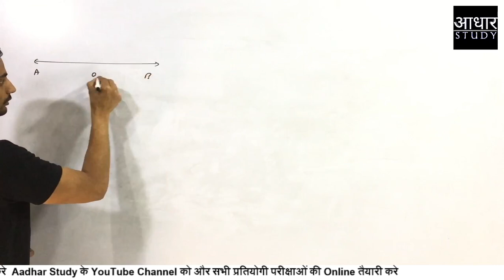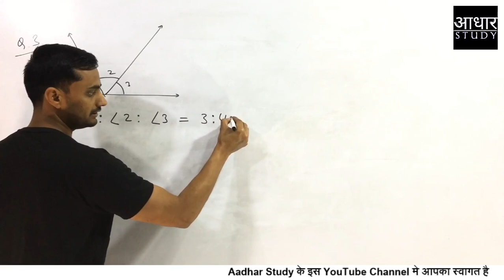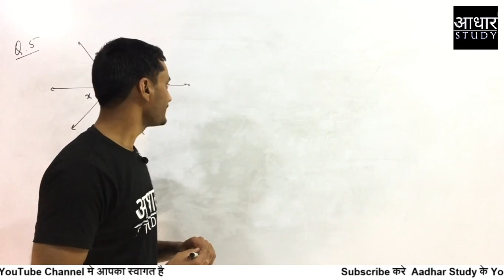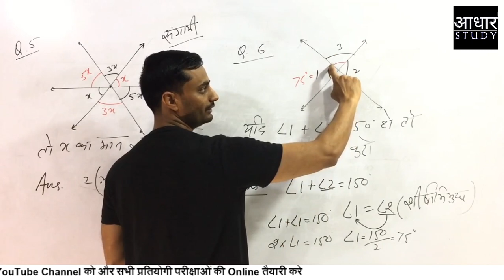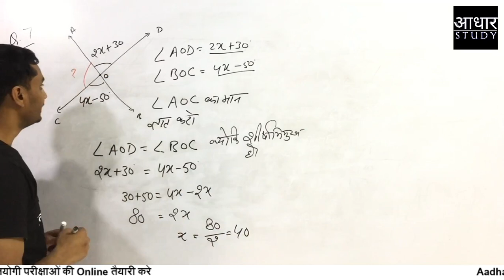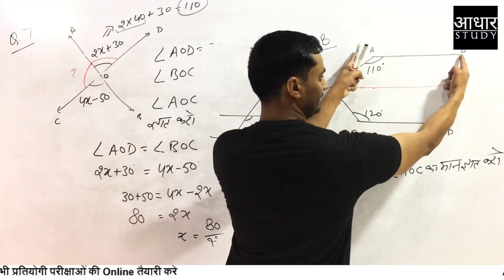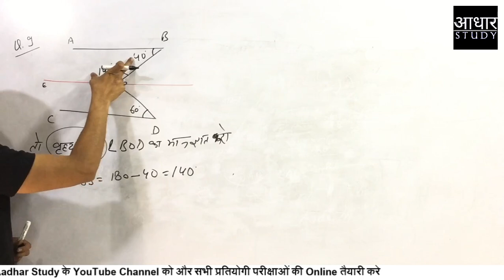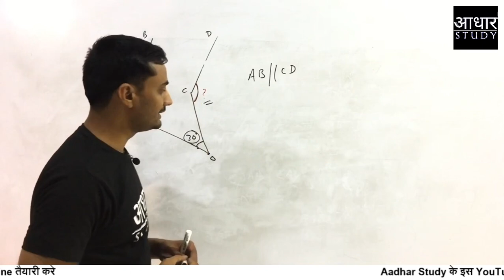REET Maths : रेखा तथा कोणों पर महत्वपूर्ण प्रश्न (Practice Questions) for REET / CTET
REET 2020 : Maths : कोण , कोणों के प्रकार । Angle and Types of Angle। for Level-1 and Level-2

REET 2020 : Maths : रेखा तथा रेखाओं के प्रकार I Line , Types of lines for Level-1 and Level-2